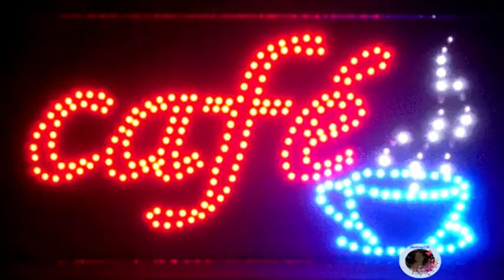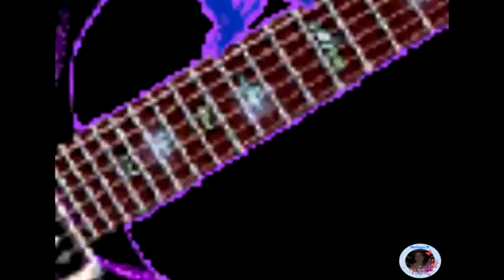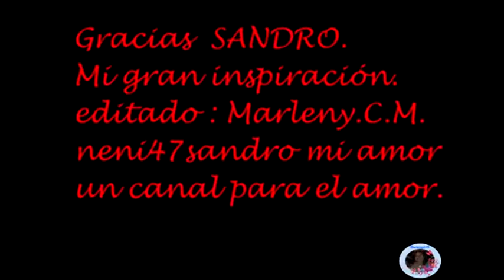CHOZA DE AZÚCAR SANDRO DE AMÉRICA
No soy la propietaria de derechos de autor
Homenaje a mi Ídolo . Sandro de  América.
Siempre te Amare.

CHOZA DE AZUCAR
Estaba yo muy solo cuando encontré
un pequeño bar, entre y pedí café
una linda moza me atendió
y desde ese instante me enamoro
y no fue café lo que ella me dio
sino que, fue su amor-..lo que me ofreció..

lo que me ofreció Canal  neni 47 Sandro Mi Amor.
Gracias.